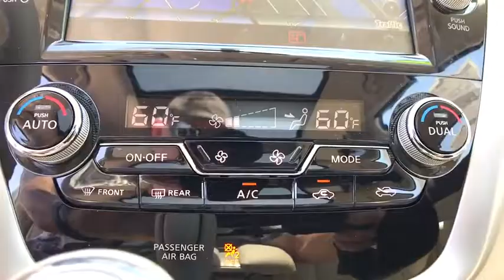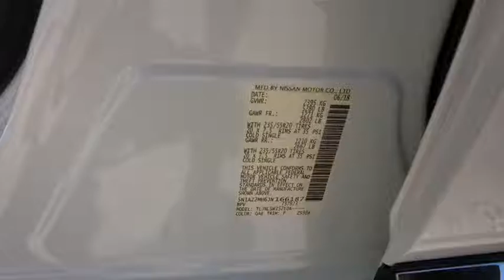2018 Nissan Murano Reno, Carson City, Northern Nevada, Roseville, Folsom, NV A6324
Pearl White New 2018 Nissan Murano available in Reno, Nevada at Nissan of Reno. Servicing the Carson City, Northern Nevada, Roseville, Folsom, NV area.